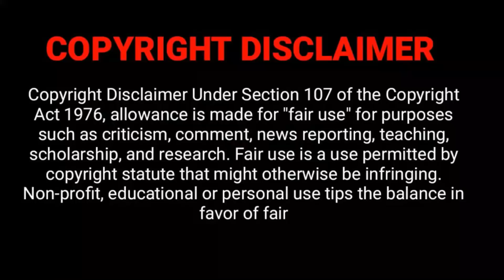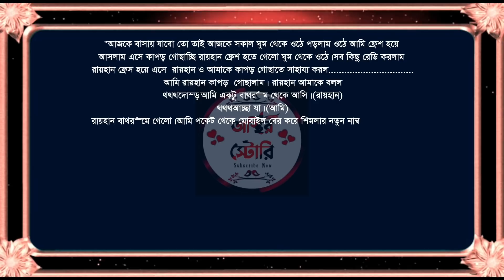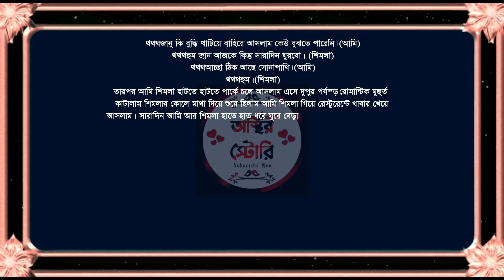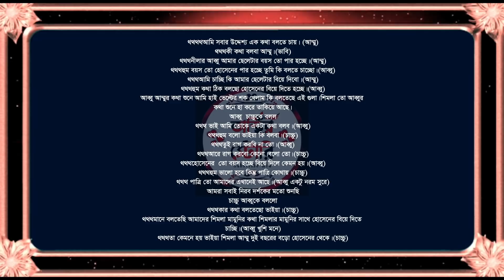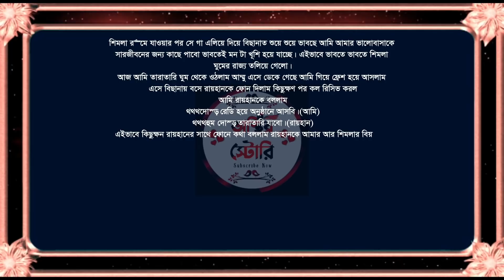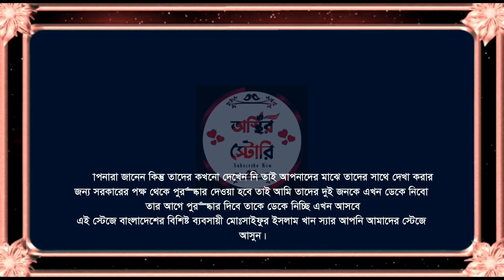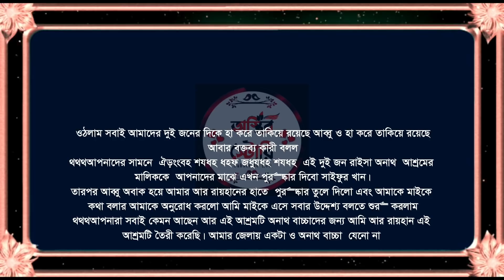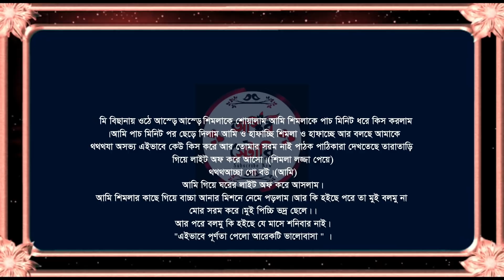সিনিয়র চাচাতো আপু যখন ফজিল ছেলের রোমান্টিক বউ শেষ সিজন Osthir story রোমান্টিক ভালোবাসার গল্প